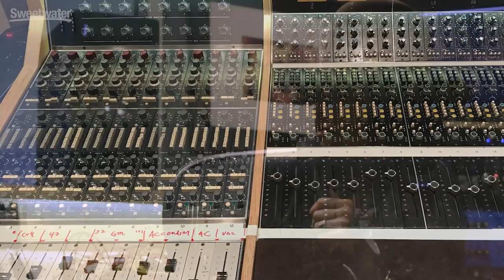Linda Perry Interview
Mitch Gallagher is joined by three-time Grammy Award nominee Linda Perry. In addition to her career as a producer and songwriter, Perry is a partner in the We Are Hear record label, artist management & publishing house.